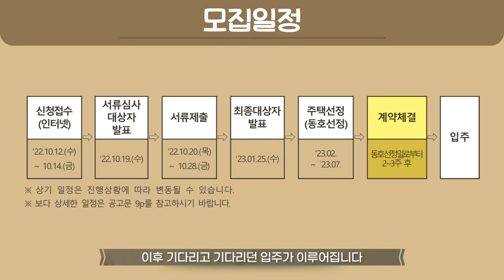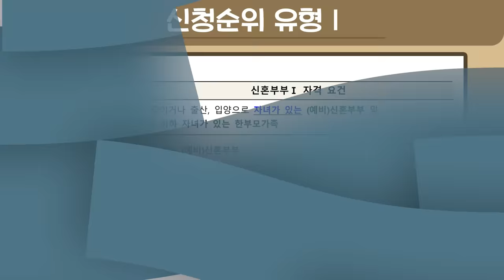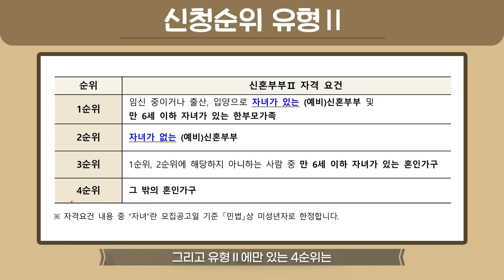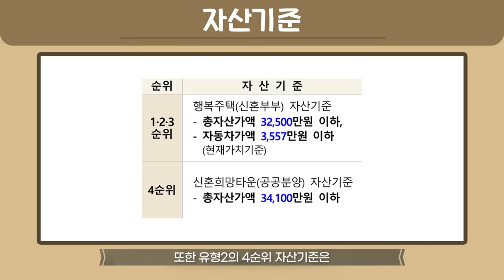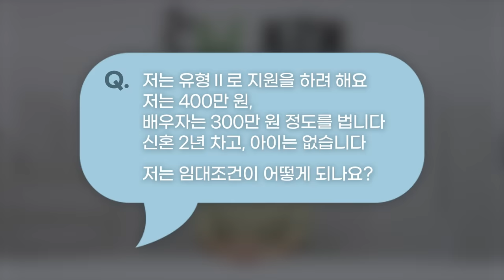[청약 속보] 2022년 2차 신혼부부 매입임대주택 입주대기자 모집공고 편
SH 청약 속보입니다.
2022년 9월 30일, 오늘!
‘2022년 2차 신혼부부 매입임대주택 입주대기자 모집공고’가 시작되었습니다.

주택소재지는 서울시 전역!
주택유형은 다세대, 다가구, 연립, 오피스텔 등!

신혼부부 매입임대주택은 유형1과 유형2. 이렇게 두 가지가 있는데요~
‘나에게 알맞은 유형은 뭐지?’ 하고 고민하시는 분들께
SH 청약 속보가 여러분들의 청약신청 길잡이가 되어 드리겠습니다.
쉬운 설명, 착한 설명 시작하겠습니다!

00:00 오프닝
00:16 모집대상
00:37 모집일정
02:33 신청자격
02:59 신청순위
04:10 임대기간 및 임대조건
05:07 자산기준
05:29 소득기준
06:25 Q&A
07:25 유의사항
08:00 엔딩